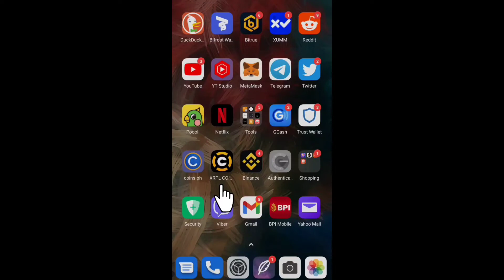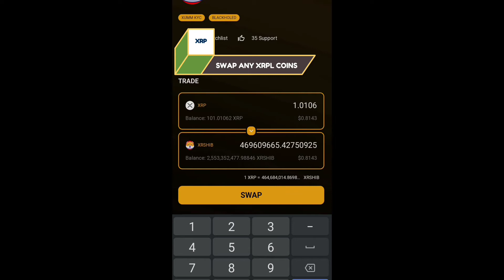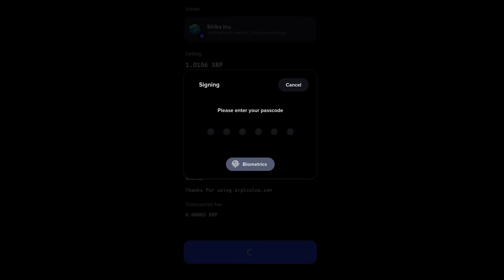HOW TO BUY XRSHIB XRDOGE XOGE ANY XRPL COINS WITH XUMM ON XRPLCOINS DEX!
SWAP, TRADE AND TRACK XRPL COINS
ON THE XRP LEDGER!

The XRP Ledger: A Scalable, Sustainable Blockchain
The XRP Ledger (XRPL) is a decentralized, public blockchain led by a global developer community.
It’s fast, energy efficient, and reliable. With ease of development, low transaction costs, and a knowledgeable community, it provides developers with a strong open-source foundation for executing on the most demanding projects—without hurting the environment.

ABOUT XRPL COINS
xDEX - THE MOST INNOVATIVE DECENTRALIZED EXCHANGE ON THE XRP LEDGER.
xSWAP - AnySwap Tool
Quickly and easily swap between any XRPL coins on the platform.
xRICHLIST
xPORTFOLIO

XRPL Coins is the XRP Ledger’s first live price-tracking website for cryptocurrencies that are powered by the XRPL. As XRPL developers, we’ve created xrplcoins.com to be the main resource for all things XRPL.
The team has been working countless hours to design and develop xrplcoins.com to offer real world utility and value to the marketplace. Currently, we offer live pricing data, coin details, list of upcoming airdrops, featured positions, swap tool and live pricing widget. We are continuing to work hard to build more tools and resources for the XRPL community; some of which will be the first of their kind.

OUR MISSION
XRPL Coins was created to provide a community-driven platform that brings tools and resources to those building and investing in the XRP Ledger. We provide live pricing, data, tools, and will give back to the people building and supporting this network. XRPL Coins understands the value that the XRP Ledger brings to the world, and how this will not become reality unless we stand together and continue to build and push forward through the ups and downs of litigation and the negative press set against XRP. We are XRP Army Strong and hope to make a positive impact on the markets as we implement new innovative features and technology running on the XRPL.

What you need to start investing on XRPL coins:
1. Bag of XRP
2. XUMM wallet
***Note: Do not forget to set a trustline for each XRPL token or coin before buying,
XUMM will hold 2XRP as a reserve requirement for each trustline set.

IS SETTING A TRUSTLINE SAFE?
Yes. On the XRPL, setting the Trustline is mandatory in order to receive every token issued on the XRPL (except for XRP).
XUMM wallet will require 10XRP as reserve requirement to initially activate XUMM.

WHY XRPL:
DEX
The XRP Ledger contains a
fully-functional Decentralized
Exchange where users can
trade multiple currencies for
XRP or each other with very
low fees and avoid loss of
funds by using Exchanges that
may get hacked.
FAST
The XRP Ledger's consensus
algorithm settles transactions in
3 to 5 seconds, processing up
to 1,500 transactions per
second.
SMART CONTRACTS

XRPL is also a Magic toolbox
of features like Payment
Channels, Escrow, Checks,
and supporting cutting-edge
financial applications.
LOW COST
The transaction cost is a
miniscule amount of minimum
0.00001XRP called Drops.
Also, notice that the transaction
cost is irrevocably destroyed
and that no other parties benefit
from it.

Investing on XRPL tokens and coins has been an incredible and amazing tool to leverage my xrp holdings. If you are an XRP holder and know the value of ISO20022 coins in 2022 and beyond, don't miss the opportunity to get in early and grab now more XRPL tokens and coins!